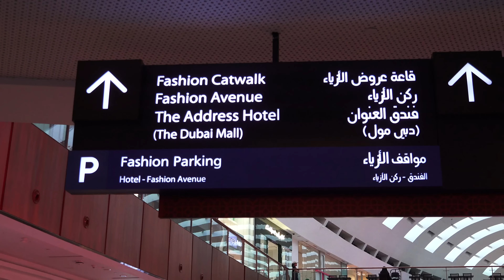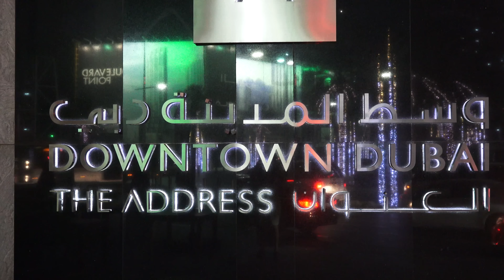Dubai 2016 (4K)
This video is about Dubai